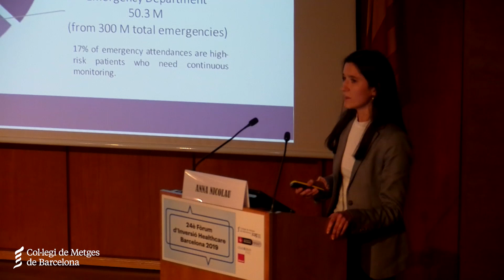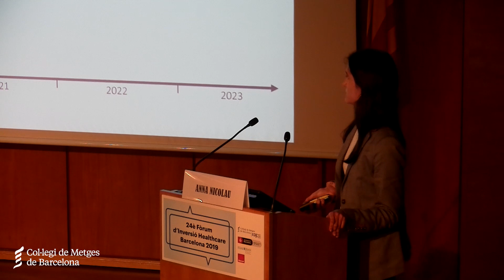15 24 Fòrum Healthcare - Icaria Medical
Ronda de presentacions

Icaria Medical - Dispositius i equips mèdics
Anna Nicolau